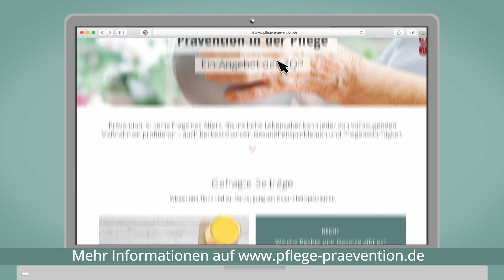Prävention in der Pflege | ZQP-Erklärfilm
Gesundheitliche Prävention ist keine Frage des Alters. Dieser Film der Stiftung ZQP vermittelt einen ersten Eindruck davon, warum Prävention für pflegebedürftige Menschen hilfreich ist. Er zeigt außerdem, wo man weitere Informationen und Tipps zu Prävention in der Pflege erhält.

Prävention kann die Gesundheit von pflegbedürftigen Menschen stärken und die Selbstständigkeit erhalten. Prävention beugt zum Beispiel Stürzen, Hautproblemen, Infektionen, Mangelernährung und Flüssigkeits- oder Bewegungsmangel vor. Mit präventiven Maßnahmen können auch geistige Fähigkeiten erhalten und gestärkt werden.

Mehr Wissen und Tipps zur Vorbeugung von gesundheitlichen Problemen bei pflegebedürftigen Menschen und Pflegenden erhalten Sie auf dem kosten- und werbefreien Onlineportal des ZQP

Das Video ist Teil der Erklärfilm-Reihe des Zentrums für Qualität in der Pflege (ZQP). Die ZQP-Erklärfilme zu zentralen Themen der Pflege im Alter vermitteln Basisinformationen in wenigen Minuten und auf leicht verständliche Weise.

- Über das ZQP -
Das ZQP ist eine gemeinnützige Stiftung. Als Wissensinstitut trägt es zur Verbesserung der Versorgung pflegebedürftiger Menschen bei. Die Schwerpunkte sind Prävention im Zusammenhang mit Pflegebedürftigkeit und Sicherheit für pflegebedürftige Menschen. Das ZQP unterstützt mit seinen wissenschaftsbasierten und kostenlosen Angeboten alle, die sich für pflegebedürftige Menschen engagieren – in Familie, professioneller Pflege, Wissenschaft und Politik.

- Redaktion -
Redaktion in alphabetischer Reihenfolge: Dr. Simon Eggert, Daniela Sulmann
Stand: Juni 2018